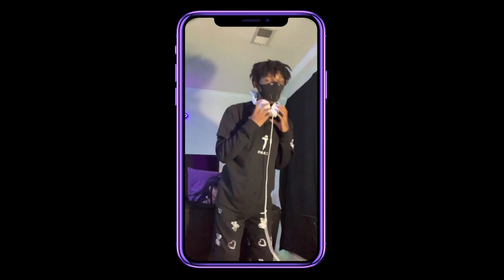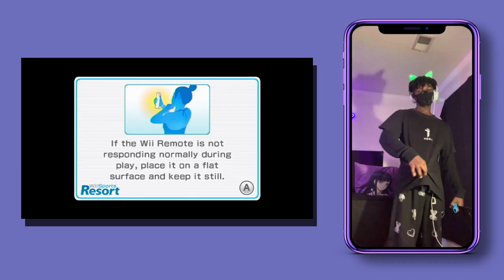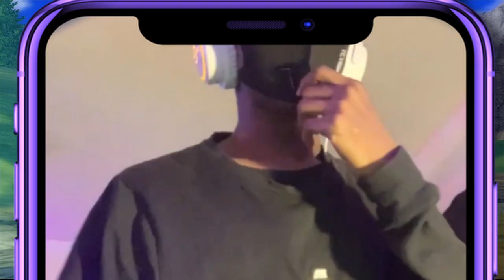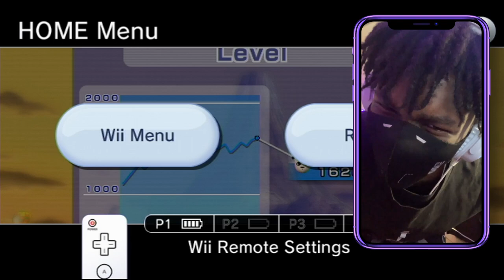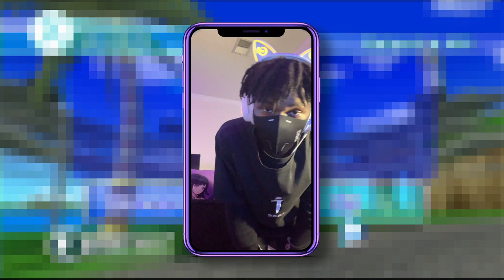i had to end theo.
Hopefully, I can't keep posting more and more short videos. I have other videos planned for the future. I AM STILL THE BEST WII SWORDS FIGHTER HAAAA LMAAAOOOO IDC

⭐️ @vyruim (all plats)
If you are a new viewer make sure to like and sub, so you don't miss out on this weird migga slowly rising to the top.
Btw I read all comments, and criticism is highly welcomed.

still the best wii swords fighter (record) I'm joking. matt idk I think yuu see what I'm doing tutorial tactics speed methods walkthrough. something something please help me